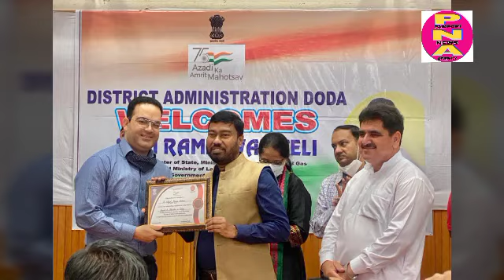HAPPY Teacher's Day